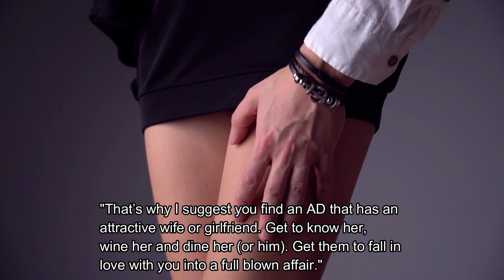My First Visit to a Rolex AD! What Happened?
"Join me on my first visit to a Rolex AD! I was incredibly nervous, but I had prepared and did my research to make a great impression. Find out what I did to leave a lasting impact and discover the key steps to getting the call. But there was a twist to the end, you won't want to miss it! Watch now to see my experience and learn some valuable tips."